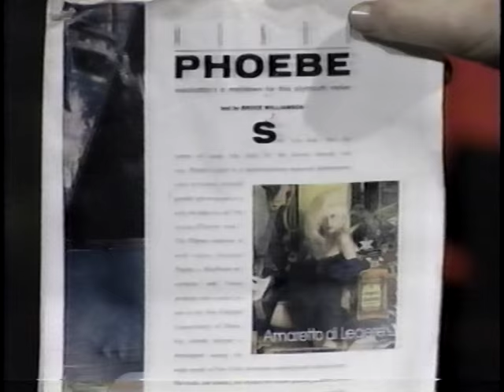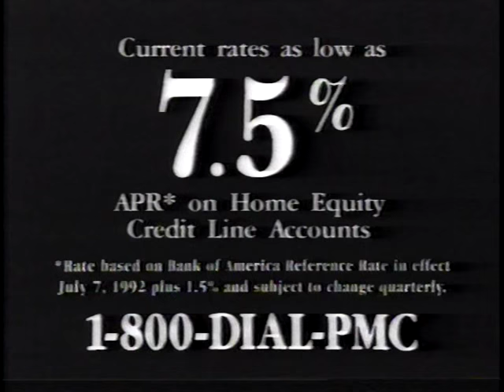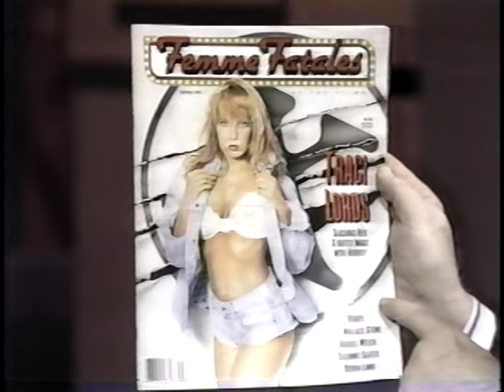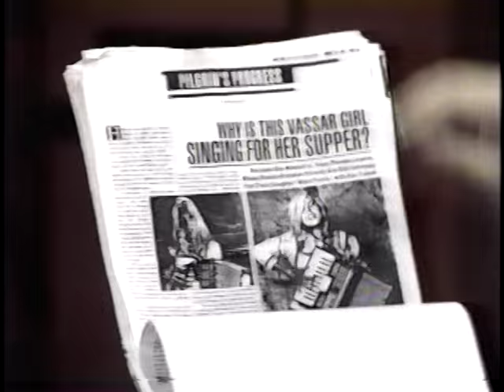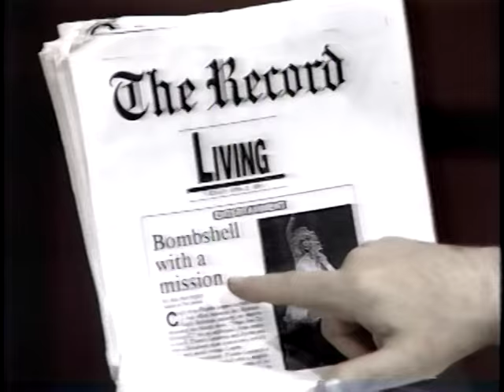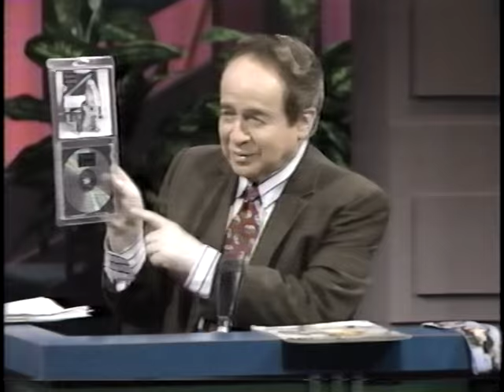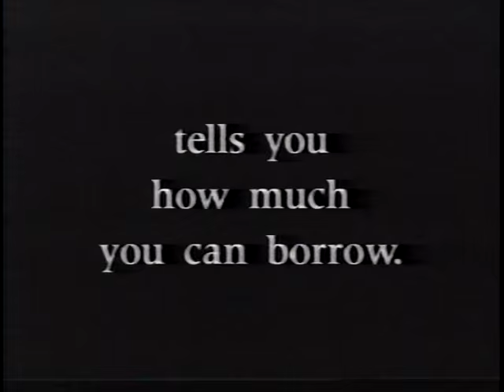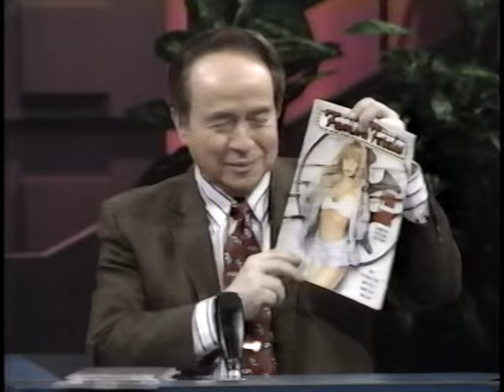Joe Franklin Show 1993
The second time I appeared on the Joe Franklin Show. This is posted in his remembrance. Guests: Phoebe Legere, Debbie Rochon Ann-Mare Offer, Donna Groom and Aron Banks.